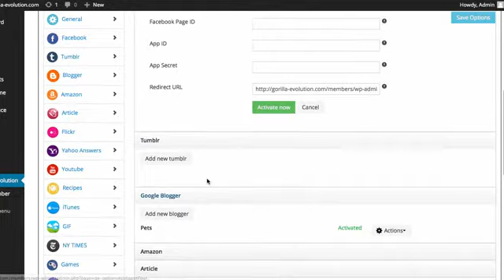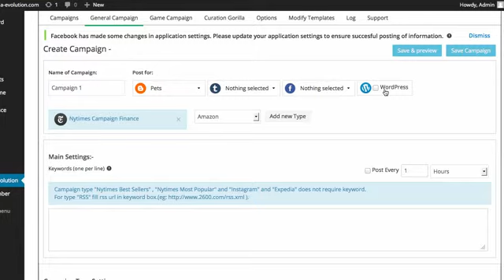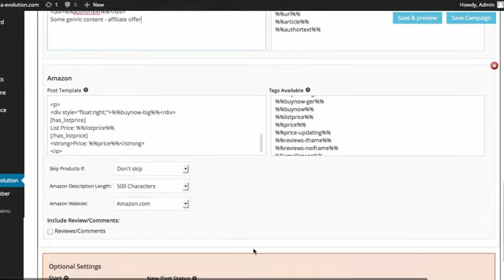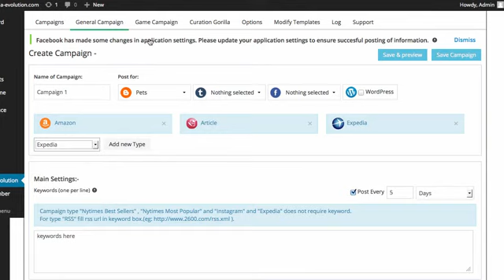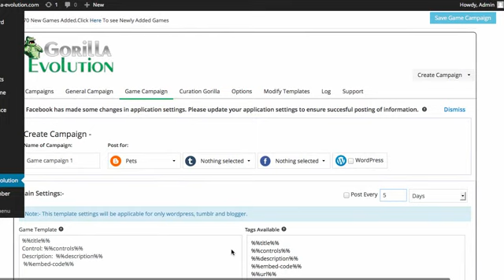Gorilla Evolution Review | Wach Video Gorilla Evolution Demo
Gorilla Evolution Review

If you publish content in your business, you could be wasting up to 80 hours PER WEEK just trying to keep pace with the latest trends and "news" in your niche in order to reach your audience.

And you know that's true because you're the one sitting there creating that content manually, filling out those stupid forms over and over again, and crossing your fingers that the Internet doesn't short out before the upload process completes!

But today...

That all ends...

Because for the 1st time ever, a couple of genius software creators have created an all-in-one, point and click platform that pulls kick-ass content from the most powerful sites in the world:

• Amazon
• Yahoo Answers
• New York Times
• Expedia
• PLUS Our UNLIMITED Article Database!

... All with one click!

If you hate content creation as much as I do... then you NEED this software!

This normally $97 software can be yours for an incredibly reduced rate if you click through the link in this email today and pick up your copy right now!